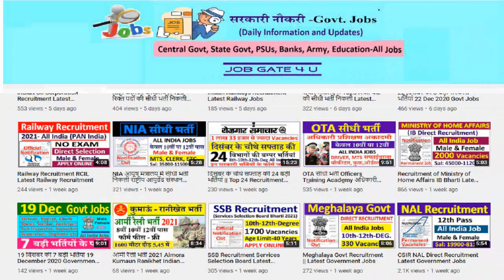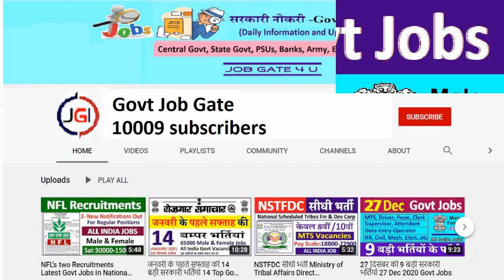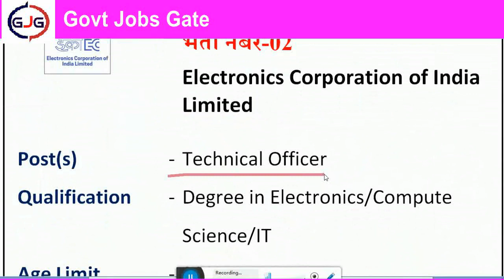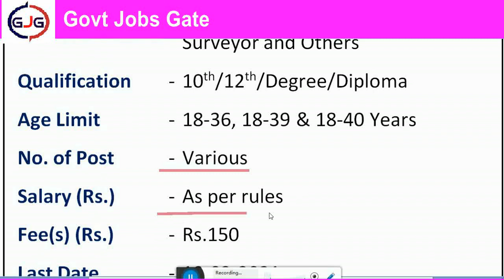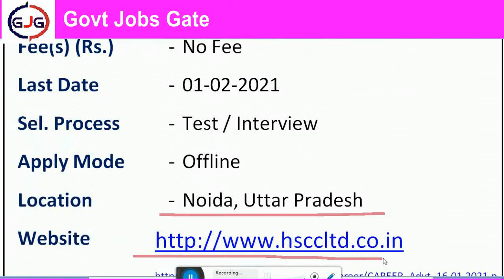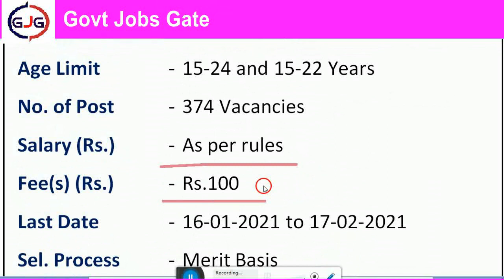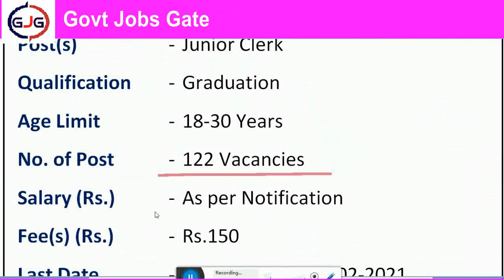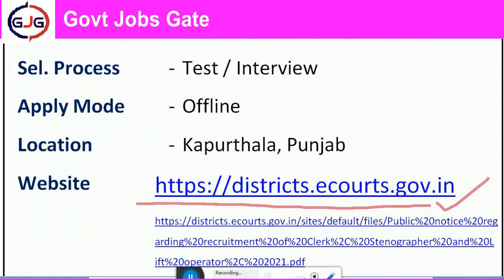20 जनवरी की 9 बड़ी भर्तियां || 20 January 2021 Latest Government Jobs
20 जनवरी की 9 बड़ी भर्तियां   20 January 2021 Latest Government Jobs

20th January 2021 Government Jobs January 20, 2021 Government Jobs Govt Job Gate Today 20 Jan 2021 Govt Jobs

Important Link